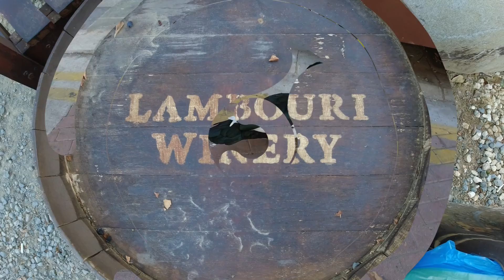Ciprusi Nap Vlog #15 – Ciprus Ízei 😋 Kirándulás a Troodos – hegységben ⛰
Páfoszról indultam és a Troodos- hegység keleti lankáin barangoltam ebben a videóban.

A videó tartalma:
0:00 - Intro, Lania faluból
1:29 - Mesa Potamos vízesés
1:50 - Agros, füstölt húsok kóstolója
2:23 - Agros, Nikis lekvár műhelye
2:56 - Agros, Rózsagyár
3:51 - Kakopetria
4:07 - A rossz kő legendája
5:15 - Borkóstoló